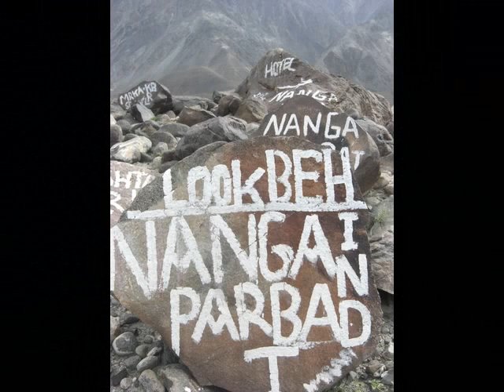花鳥風月 ～VALLY OF THE WINDS HUNZA～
パキスタンの北部フンザへとその周辺、道のりの風景